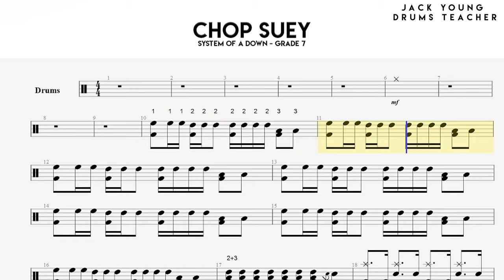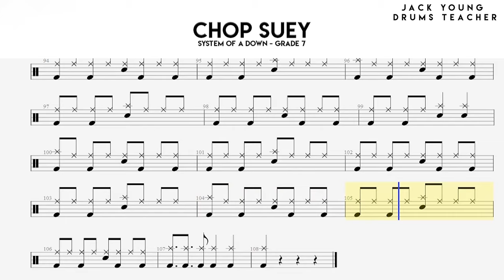How To Play Chop Suey On Drums!